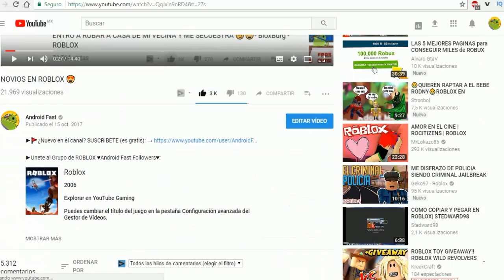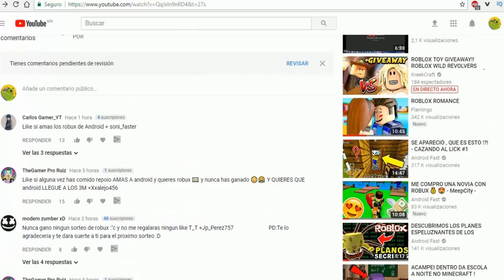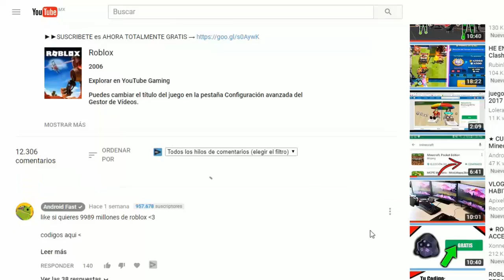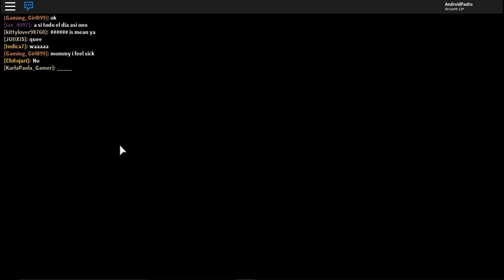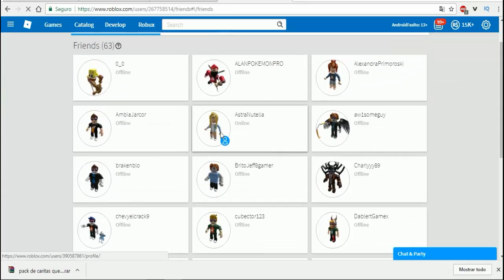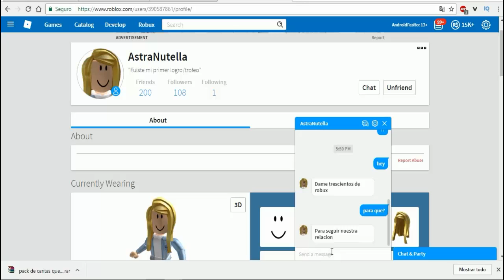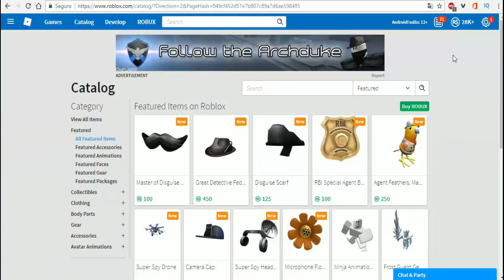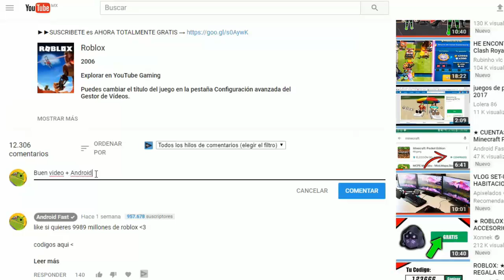MI NOVIA QUE COMPRE CON ROBUX ME ESTAFA Y ME DEJA